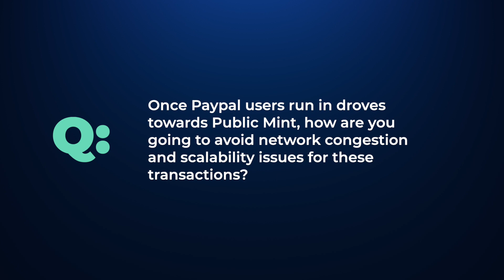KnowYourMint | "How will Public Mint manage scalability?"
Welcome to KnowYourMint - a series of video AMAs where our team answers questions by the community. In this first series, our CTO and co-founder Jorge Pereira takes on the most common questions surrounding Public Mint.

Question #3, by Telegram user @titoguzman: "Once Paypal users run in droves towards Public Mint, how are you going to avoid network congestion and scalability issues for these transactions?"

Watch on to learn more!